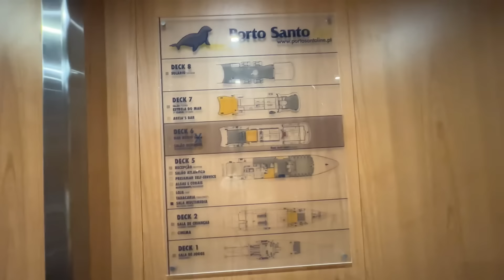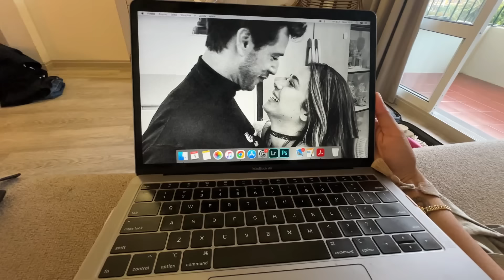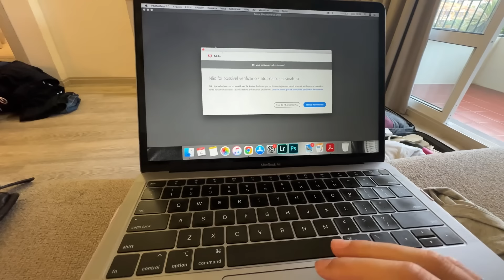VAMOS PARA A ILHA DO PORTO SANTO - Bru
Temporada em Porto Santo
com amor,
Bru.